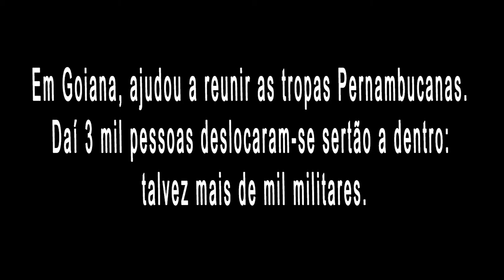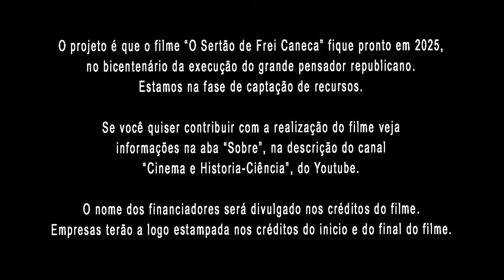Diario do Sertao de frei Caneca (Direção: Renato Lopes Leite)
O projeto é que o filme “O Sertão de Frei Caneca” fique pronto em 2025,
no bicentenário da execução do grande pensador republicano.
Estamos na fase de captação de recursos.

Se você quiser contribuir com a realização do filme veja
informações na aba “Sobre”, na descrição do canal
“Cinema e Historia-Ciência”, do Youtube.

O nome dos financiadores será divulgado nos créditos do filme.
Empresas terão a logo estampada nos créditos do inicio e do final do filme.